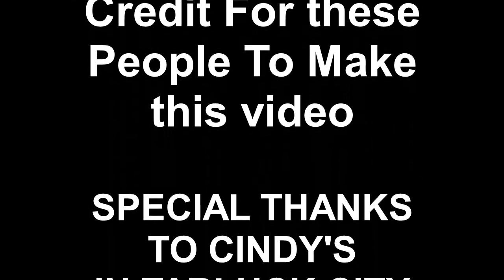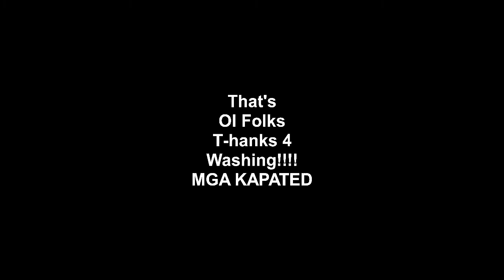Grupo Cidade Logo Jokes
A Grupo Cidade Logo Jokes Presentation of Frock Lover Yes Hawkofox No

I Made A Bloopers Video For TV Cidade

TV Cidade Is the Worst Ident Ever Not Television Only Idents
Also I Made an Unofficial Logo Call Cindy In Tarluck City

Still Not CBS Logo History Yet